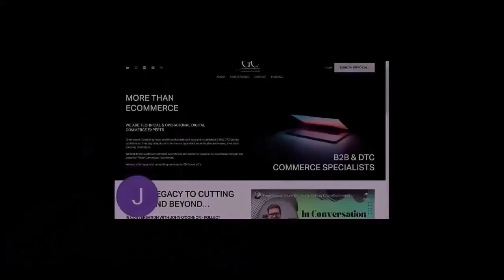E421 [Español]:🎓CÓMO PONER EL PRECIO A TU APLICACIÓN SHOPIFY Y MÁS!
Este es E421 [Español]:🎓CÓMO PONER EL PRECIO A TU APLICACIÓN SHOPIFY Y DEMOSTRAR EL VALOR A TRAVÉS DEL CONTENIDO, ¡DEBEN LOS COMERCIANTES ACEPTAR DEPÓSITOS POR RESERVAS Y MÁS! | MOMENTOS DE MENTORÍA #100 | THE ECOMMERCE EDGE Podcast
🎓Bienvenido a 'Momentos de Mentoring', una subserie del Podcast
🎓Mentoring Moments se compone de clips tomados de las sesiones de mentoría de Jason
🎓Estas sesiones cubren temas como: digital, comercio electrónico, venta minorista, SaaS, marketing, tecnología y negocios, ¡y mucho más!
🎓El título del episodio describe algunos de los temas tratados en el episodio como referencia.
🎓También presentamos periódicamente 'Mentores invitados' para hablar sobre sus propias áreas de especialización.
🎓Si desea unirse al Programa de Mentoría de Jason ('The Mentor Sessions') de forma gratuita y obtener respuestas a sus propias preguntas, diríjase a la página de registro para solicitar tutoría 1-1 en esta página: ⁠⁠⁠⁠⁠ ⁠⁠⁠⁠⁠⁠⁠⁠⁠⁠⁠⁠

¡Disfrutar!